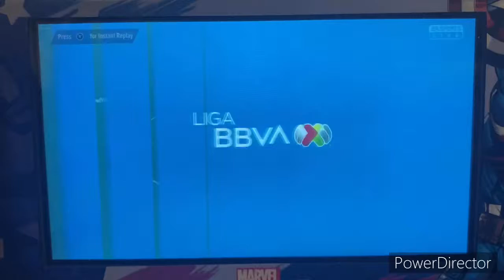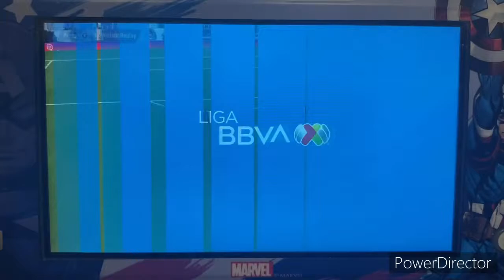FIFA 21 Liga BBVA MX 2021-22 Season - Mazatlan FC @ Toluca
Hola amigos!! Welcome to Liga BBVA MX!! Today’s game features Toluca taking on Mazatlan FC at Estadio Nemesio Diez Riega at Toluca, Mexico!!